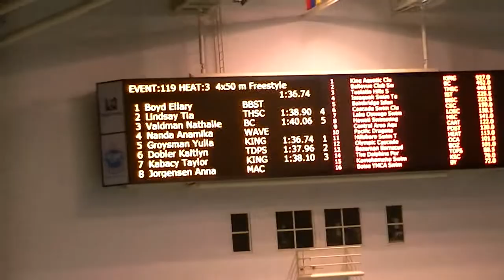200 free relay